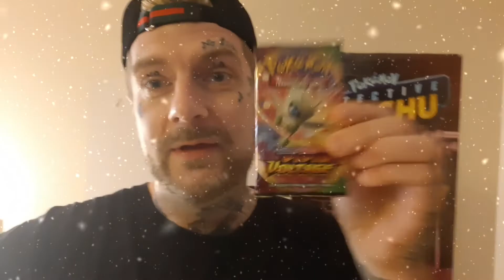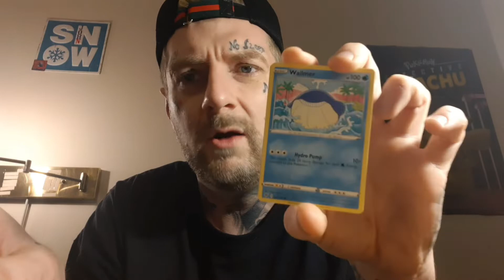RAINBOW PIKACHU HUNTING (VIVID VOLTAGE)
So I pulled a Charizard. Now its time to go hunting for that beautiful Rainbow PIKACHU.
LETS GO!!!